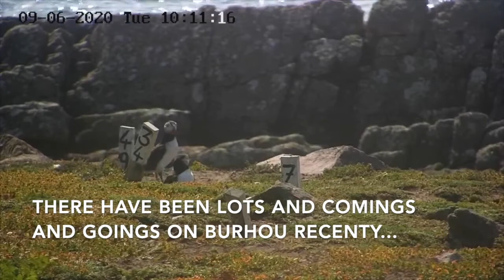Puffins bringing back fish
The activity on the puffin cameras increased from the end of May and we suspected the chicks (pufflings) had hatched but were just waiting for some nice footage to share with you!
Here are two adult puffins bringing back fish - a sure sign they have young in their burrows to feed 🐟

And don't forget to let us know when you spot the adults with fish!